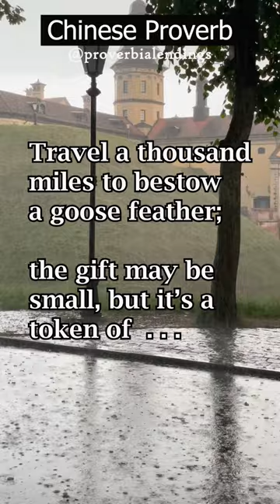104. Thousand-mile Gift 🪶🪶🪶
These 8 seconds of Ancient Chinese Wisdom feature an authentic Chinese Proverb.  Wise and witty ones are encouraged to update the proverb by commenting with their own sass, snark, humor or poetic finish  **OR**  choose the original ending.  The original ending and the proverb’s original meaning are provided below and also in a pinned comment. 🪶🪶🪶

🪶 ** ENDING of Original Proverb **
      ... a profound friendship

🪶 ** PROVERB **
     Travel a thousand miles to bestow a goose feather; the gift may be small, but it’s a token of a profound friendship.

🪶 ** MEANING of Original Proverb **
      Gifts given from the heart are priceless.  In this case only a feather, but the effort exerted to bestow it on you personally was enormous, indicating a great deal of love, appreciation, and/or respect.
      Similar to but perhaps stronger than the sentiment expressed in the American saying "It's the thought that counts."

🤗 ** ASMR Sound **
      We have a new playlist for those who enjoy ASMR sounds like running water, rain, or waterfalls entitled ASMR - Raindrops and Waterfalls.

🌸😉 ** Have a great day. Live your wisdom. **

** I switched from a major carrier to MINT and saved $ 55.00 per month for the first 3 months, $ 45 per month after that! Check MINT out and see how much you can save.

🙏 // // APPRECIATION:
THANK YOU to the following: